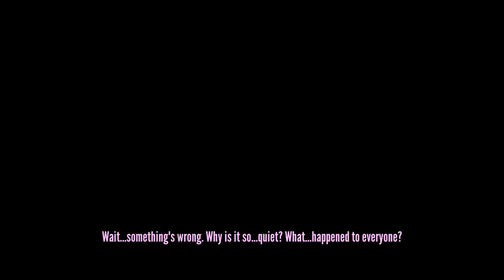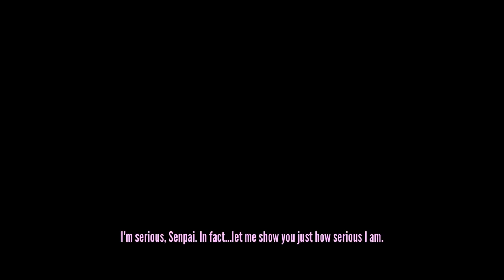Complete Elimination! No Cheats! Before Class Time (8:30 AM) | Yandere Simulator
This was really fun :D
The reason why I was able to take down the teachers so easily in this video was because Yandere Dev had fixed (in the July 16th bug fixing build) the bug that prevented the Martial Arts Club's benefit from functioning. I am playing the July 16th build in this video. The reason why the social butterflies didn't call the police is because one of the students had already informed a teacher that the player k!l13d a student. Even teacher's pets don't inform another teacher if one of the teachers have already been informed. I don't know whether the game mistakenly thought that the police were already contacted even though the teacher was eliminated before she contacted the police. Maybe it's a bug. Maybe it's not a bug. I really don't know XD